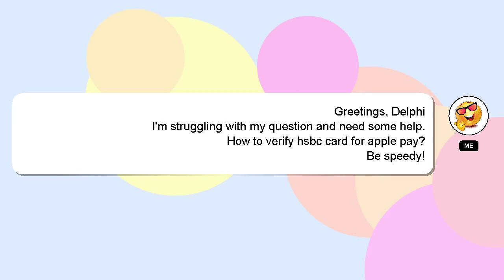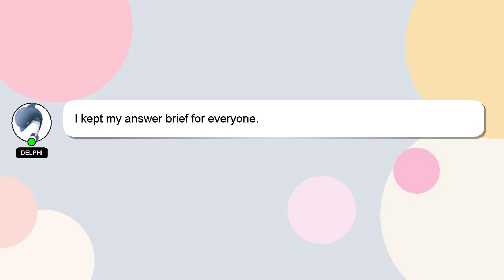How to verify hsbc card for apple pay?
Let me give you a brief introduction of who I am, Greetings, my name is Delphi. I can assist you in discovering answers to your inquiries. - How to verify hsbc card for apple pay?

I am available to answer your more detailed queries via comments or chat. Your answer will be acknowledged and appreciated, and I will 'heart' it as a sign of gratitude.

*2 What we are experimenting :*